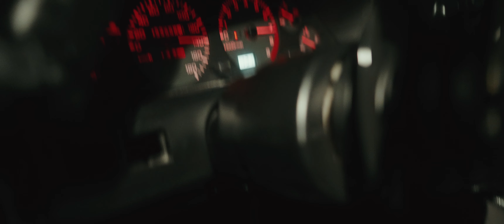Dean's Skyline R32 500hp | Ireland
Big thanks to the owner and his girlfriend for making this video possible!